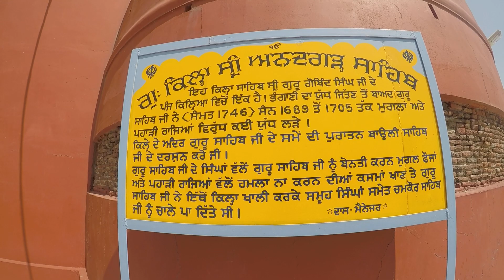shri anandpur sahib (anand gargh qila) 4